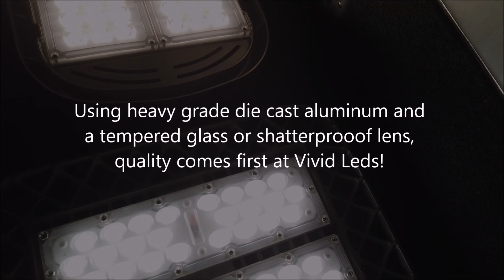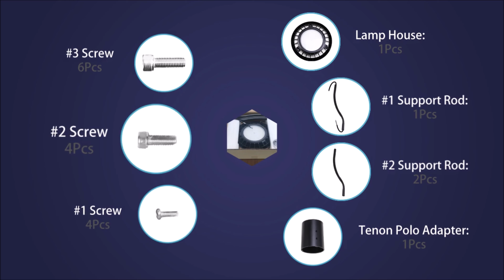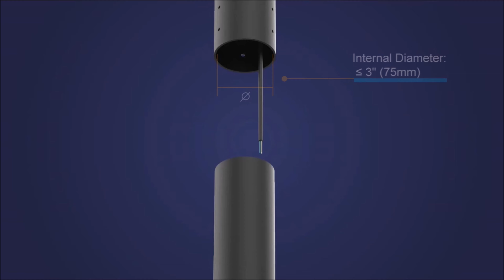Vivid Leds Alume PT Series LED Post Top Luminaire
The Alume PT series is a LED Luminaire Triple Arm Post Top using the latest SMD 3030 LEDS. From benchmarking a minimum 104 degree F ambient during thermal testing, to custom designed LED arrays for each luminaire individually, to using the best housing materials and coatings, each aspect has been taken into careful consideration to ensure many years of trouble-free service, all at an affordable price.

Alume PT Series Models:

VVDKUKU60: 60W - 8400 Lm
VVDKUKU80: 80W - 11200 Lm
VVDKUKU100: 100W- 14000 Lm
VVDKUKU150: 150W - 21000 Lm

LED Post Top Features:

Meets dark sky requirements
Black pole mount accessories available to match the luminaire
Low profile, 3G vibration rated compact design minimizes wind loads
Patented heat dissipation design for optimum efficiency
National listing lab tested to IES standards in a Type V 120 degree distribution
High lumen maintenance exceeds DOE requirements
Protective diffused glass cover for protection and enhanced light distribution
Solid State with high-shock and vibration resistance
Rugged die-cast aluminum housing with integral fin heat sink
Durable support rods made of thick aluminum, waterproof and dustproof
Support rods attach to a 2 3/8” tenon pole adapte
Housing is completely sealed against moisture and environmental contaminants
Aluminum LED boards with copper tracings for best thermal management
LED array manufactured using a state-of-the-art SMT machine
Light engine is available in a 5000K (70 CRI) configuration
Architectural black powdercoat finish
100-277 VAC driver with integrated 6K voltage surge protection
Chromate conversion coating for long lasting appearance
Rust resistant stainless steel hardware with durable nickel-plating
Twist lock dusk to dawn photocell optional
Fast turn on with no warm up or cold start issues
Contains no mercury, lead or UV radiation and cool to the touch
Operating temperature: -40 to 113 degrees F (-40 to 45 degrees C)
50,000 hour LED life based on LM-80 results and TM-21 calculation
Certifications: ETL, DLC - IP65 outdoor rated
5 year system warranty